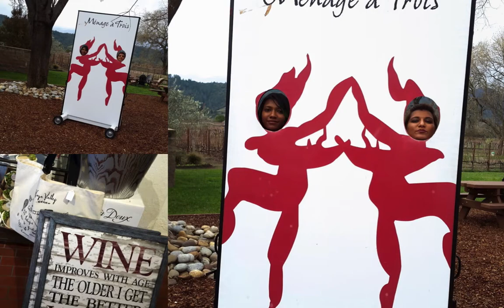Girls Trip | San Francisco, Seattle, New Jersey | Deepa Yankarran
My first girls trip ! Christmas and New Years 2015
This was so much fun, I would recommend a girls trip to all you beautiful ladies. A girls trip can me just you and your mom, girl friends, cousins, just about anyone you love spending time with who you consider to be power women.
I have listed below all the places I visited during my trip, it was cold but totally worth it.

layover in Houston where we took pictures with Santa

China town San Francisco- the fortune cookie tour was preddy neat.

How could I forget this... one of my most special kid movies Mrs. Doubtfire's house